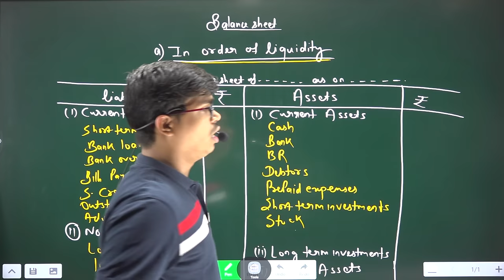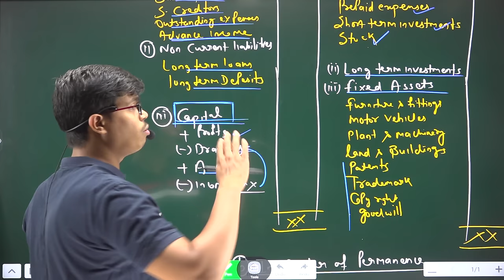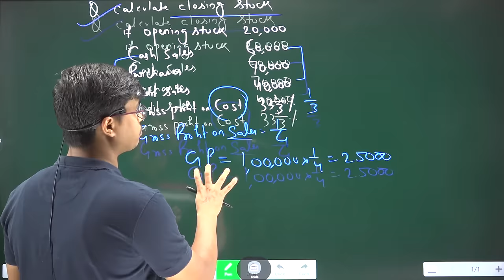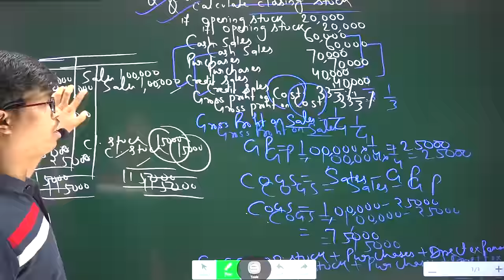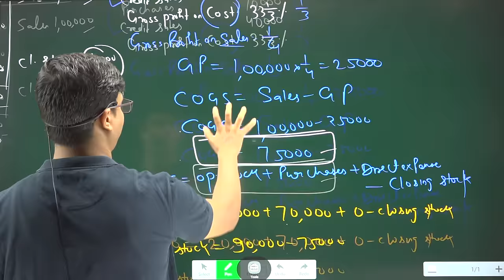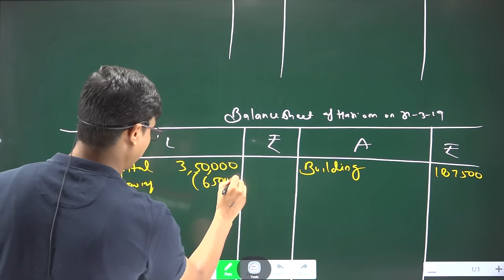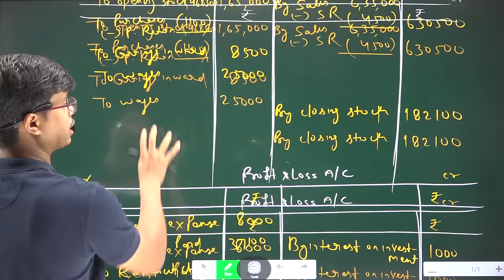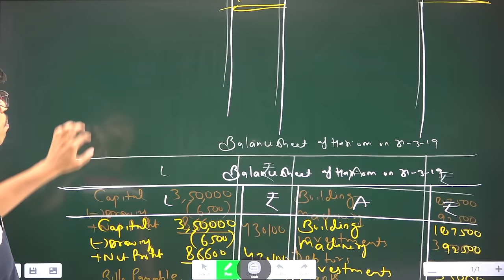Final Accounts Part 2. B.com/ BBA/ B.com (H). Semester 1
Sunil panda 12 commerce. (2020-21)

Welcome to SUNIL PANDA COMMERCE CLASSES
an ideal institute for Accountancy, economics and business studies.
here are the links of Free course of Accountancy Economics and Business for XII
60 DAYS PLEDGE FOR BOARD 2021